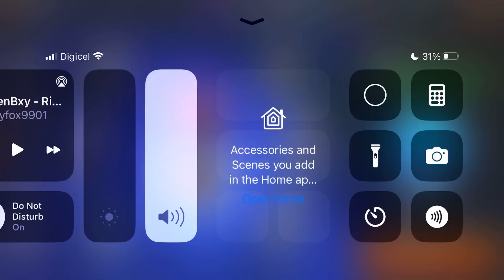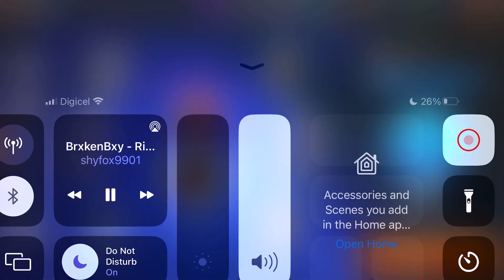He’s a beast! 111 ovr Trash Talkers Grand Master Kevin Garnett Gameplay NBA LIVE MOBILE S6